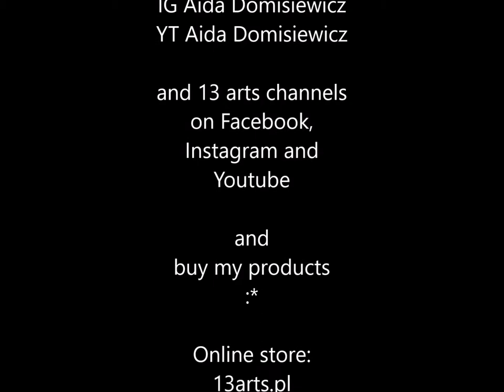Mixed media layout tutorial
Mixed media layout tutorial. How to create scrapbook page with mediums. Step by step video process with 13 arts products. "In love" collection.

Mediowanie i scrapbooking. Kurs krok po kroku na mediowy layout.
Produkty 13 arts.

Darmowy kurs, do użytku prywatnego.

If you like my work and my tutorials please give me your support: